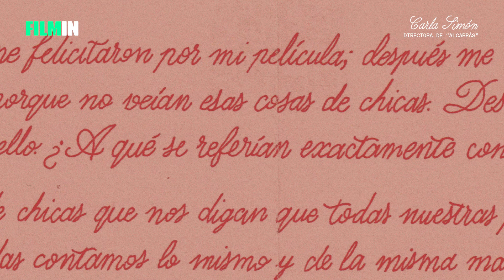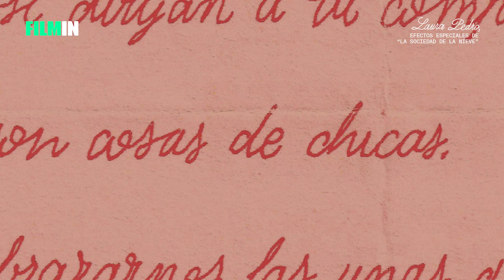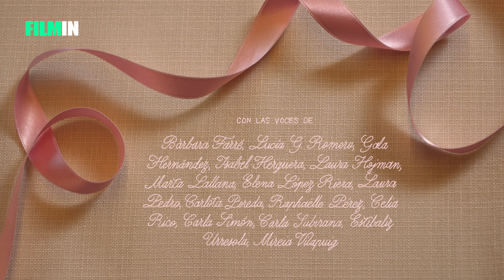Cosas de chicas | Filmin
“¿Son cosas de chicas que nos digan que todas nuestras películas son iguales?”

Aquí la video-carta firmada por 15 mujeres cineastas con la que hemos querido poner de manifiesto la desigualdad en el cine y en todos los ámbitos de la sociedad y gritar que, las nuestras, son las cosas que lo cambiarán todo.

Con las voces de: Bàrbara Farré, Lucía G. Romero, Gala Hernández, Isabel Herguera, Laura Hojman, Marta Lallana, Elena López Riera, Laura Pedro, Carlota Pereda, Raphaëlle Pérez, Celia Rico, Carla Simón, Carla Subirana, Estíbaliz Urresola y Mireia Vilapuig.